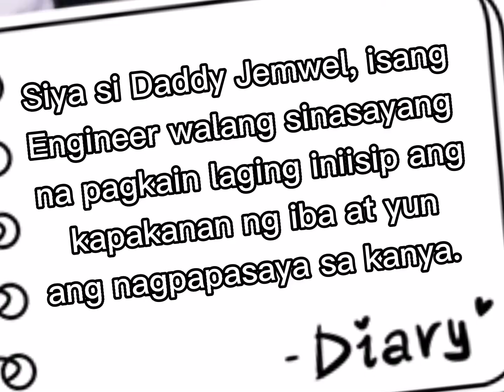DADDY NAG BALOT NA NAG TIKTOK PA - Featuring: "Daddy Balotin Mo Ako"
In this video, my Daddy Jemwel - Head founder, with my supportive Madz Jen and pareng JayZ, Bro Jerryco, and Inday Joan..
Thank you din po sa kapatid ko sa Happy Family lalo na kay Mommy Maricor at Tatay Joel... you've made my day extra special..